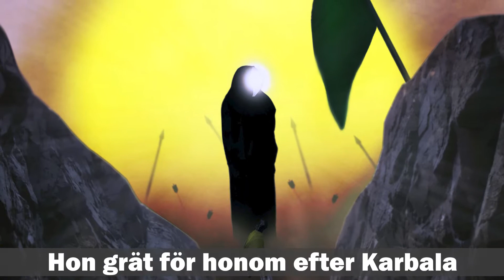Döttrar av Hussain (A) Latmiyah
Döttrar av Hussain (A), Döttrar av Hussain (A)
Blev tagna till Kufa och sedan till Shaam

1. Fatima, bint ul Hussain (A), var sin pappas noor ul Ain
Hon grät för honom efter Karbala, på gator av sorg och lidande

2. Sukaina frågade sin farbror Abbas, att ge henne vatten från Eufrat-floden
Allt hennes hopp hade krossats, när hennes farbror blivit martyr

3. Ruqaya var den lilla dottern, som dog i fängelset av Shaam
Hennes pappas huvud togs till henne, sedan sov hon föralltid